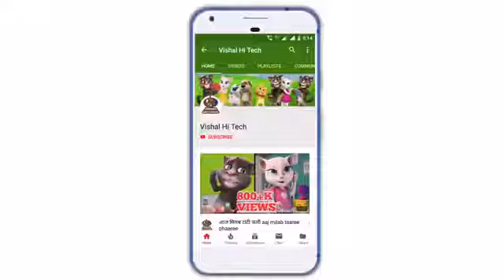तू धरावे ला थ्ररेसर ़Samar shingh+ Amit pal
़Samar shingh Amit pal sahab nagar sitapur
New soo